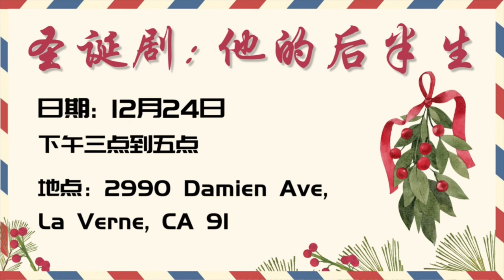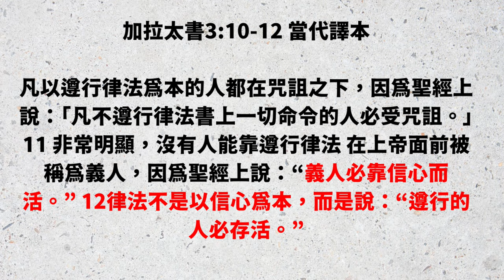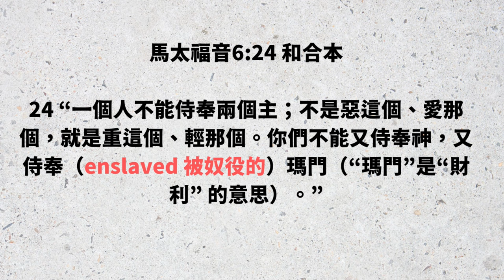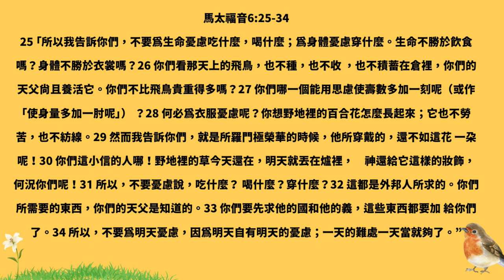一人不能同時侍奉兩個主，我們到底侍奉神還是瑪門?!| AI News 愛報導